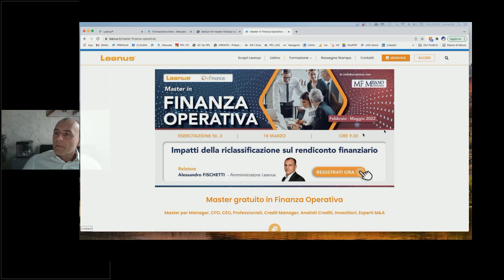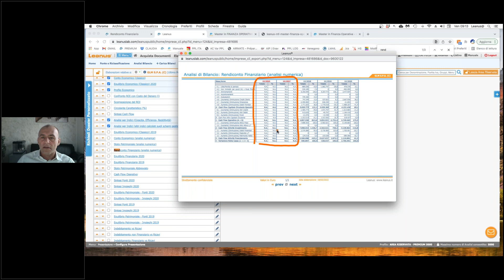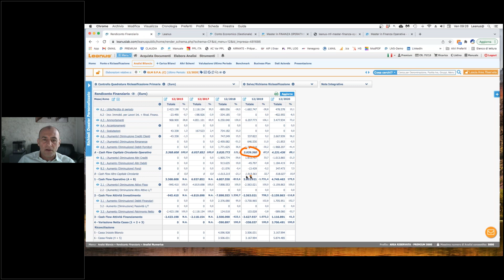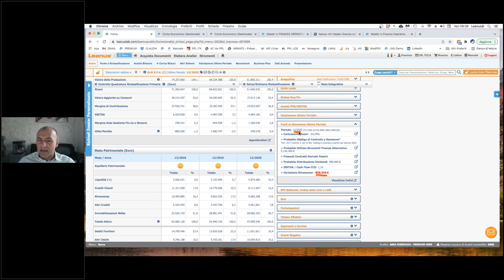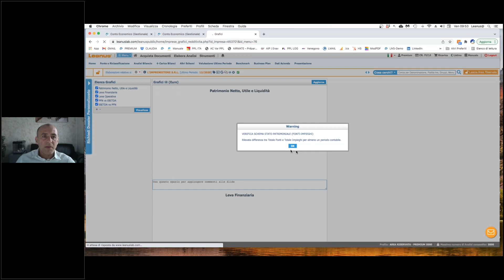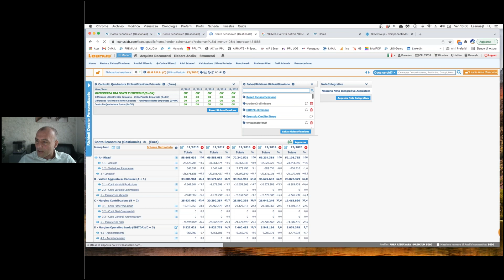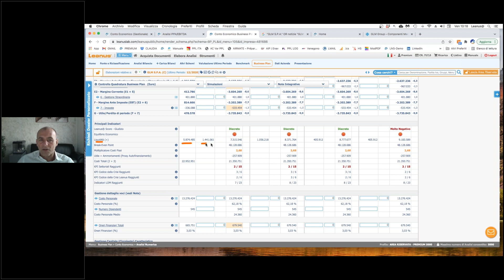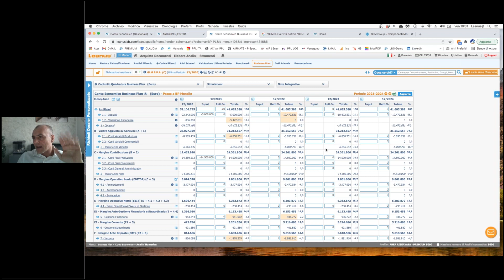Impatti della riclassificazione sul rendiconto finanziario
Leanus - Master in Finanza Operativa - ESERCITAZIONE